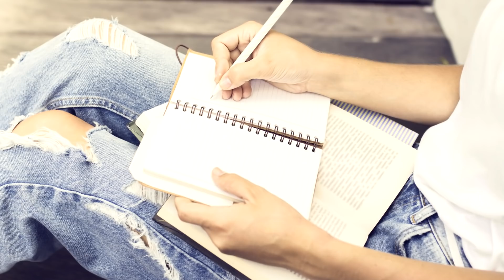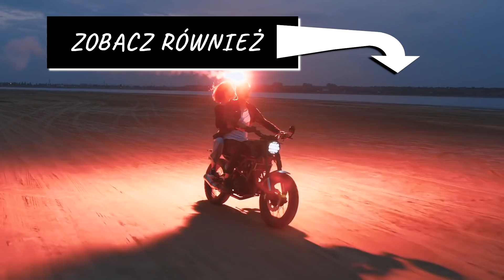Dziewczyna była w wielkich tarapatach. To Co Stało Się Później Zmieniło Jej Życie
KTO JUŻ WIDZIAŁ? Odpisz a dostaniesz serduszko :-) 🙋✅🙋‍♂️Mąż znalazł drugi telefon żony, to co odkrył zrujnowało jego życie...